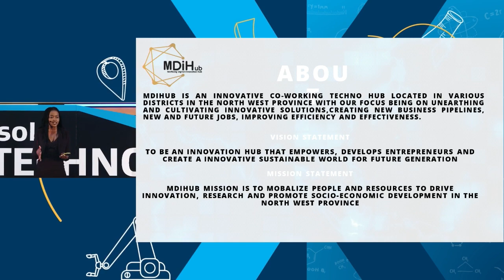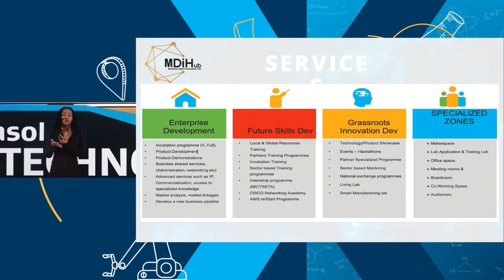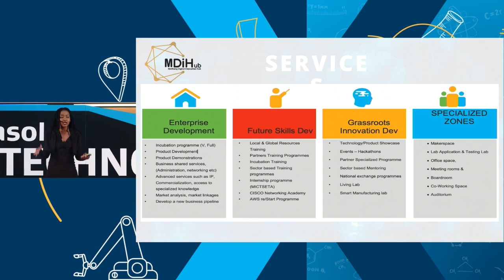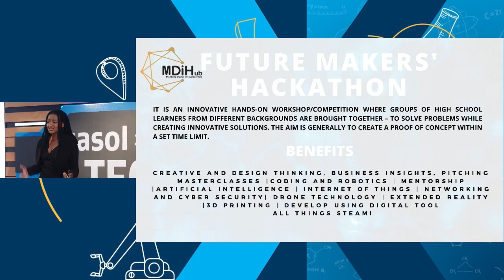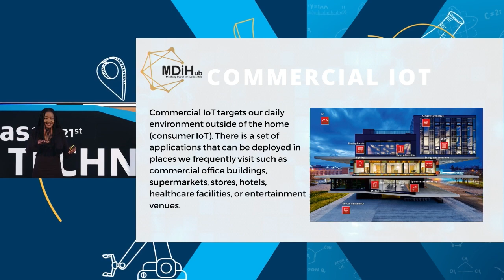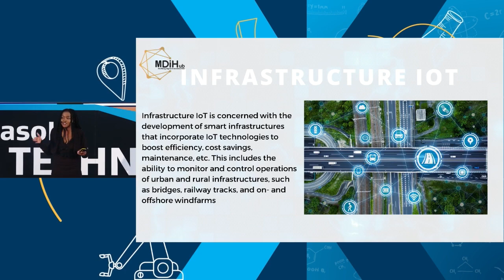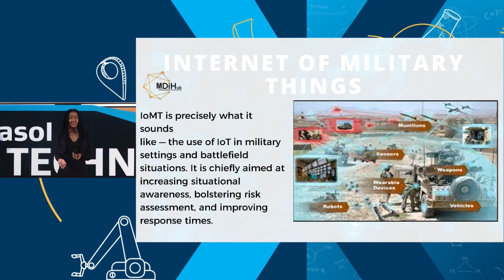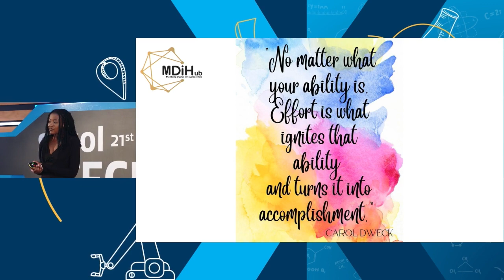SasolTechnoX | A day in the life of an IoT Engineer with Sindiswa Mafilika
Sasol Techno X 2023 took place in August, with the event well-attended by learners, teachers, employees and the general public. The event served as a true showcase of the amazing possibilities of careers in Science, Technology, Engineering, Arts, Mathematics, and Innovation (STEAMI). The exhibition was a combination of live sessions, including presentations and panel discussions, 2D and 3D exhibition stands, competitions, experiments and workshops.